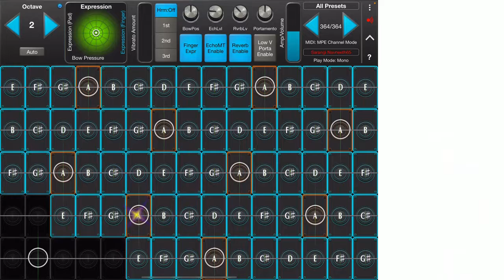Flute Music, Folk Music on GeoShred GeoFlute, Relaxing and Stress Relief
Flute Instrumental Folk Music on GeoFlute-GeoShred.

Relaxing and stress relief music, along with beautiful nature videos.

Message: I am from Pakistan and usually make instrumental music with Piano, Santoor, Flute, Sitar, Guitar and other such instruments from Logic Pro X and Garage Band, and especially Geoshred 5, Audio Modelling, SWAM Instruments, SwarPlug. I have played/ composed / arranged the music myself, but the videos of nature have been taken Enjoy soothing, meditation, relaxation music and much more.

You can also find more such instrumental relaxing/ relaxation music, on my channel “Learning & Entertainment” Playlist Link for “Relaxation Music” is

I started this channel with the aim of creating and uploading music and entertainment. To create a place that you can visit whenever you want to listen to soothing and good music for relaxation, stress relief, watch nature and enjoy.

Footage/photos from Pexels